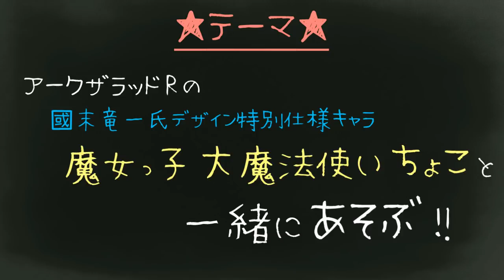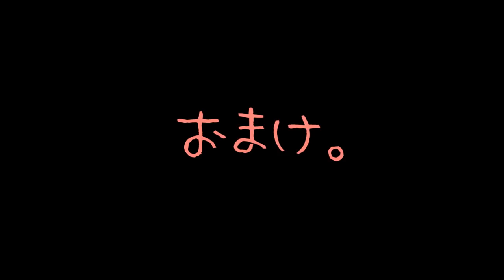【アークR】國末竜一氏版ちょことあそんでみた！【魔女っ子大魔法使いちょこ／ちょことあそぼー！】【アークザラッドR】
國末竜一氏デザインキャラ「魔女っ子大魔法使い ちょこ」の使用感を確かめつつあそびます。
期間限定イベント「ちょことあそぼー！」にて、スーパーノヴァのダメージ加算限界にも挑戦！

【アークR公認】ギルドのおねーさん(ジェシカ)Twitter